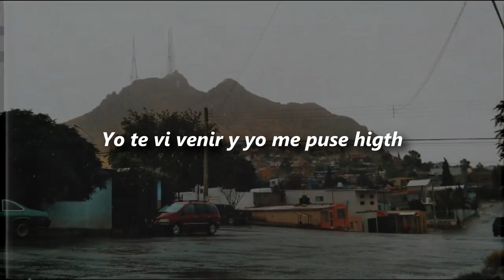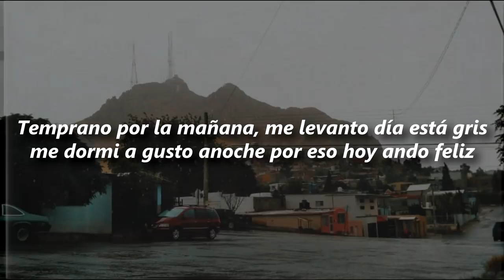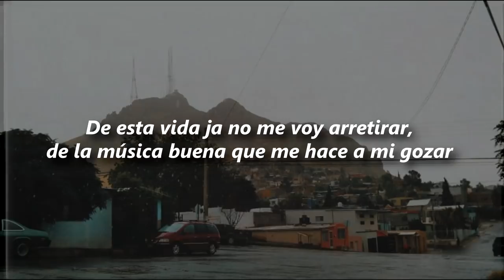Coke ft. Neto Gómez - Ella y el día 🔥| LETRA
Si eres el priopetario de la cancion y no te ha gustado que la haya utilizado, no dudes en contactarme: